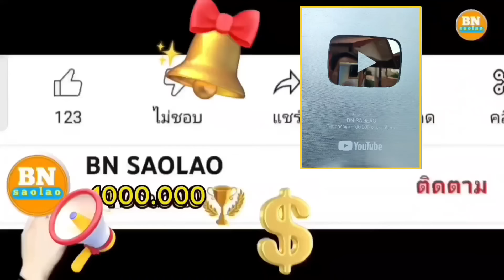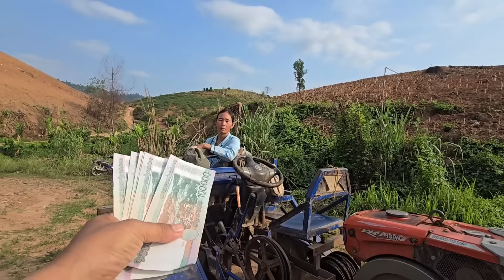ep687 วันนี้มาส่งข้าวและจ่ายค่าแรงงานปลูกต้นไม้ ตองเหลือง คนป่า มลาบรี มนุษย์ป่า bn saolao